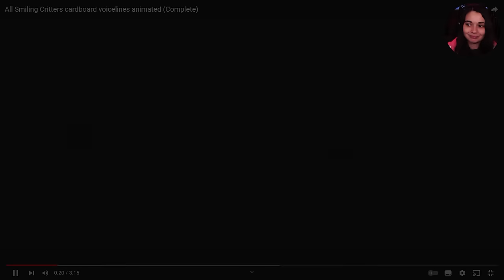COMMENT SONT MORT LES SMILLING CRITTERS... (Poppy Playtime - Chapter 3)